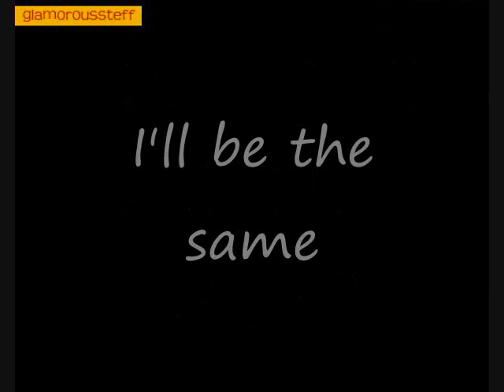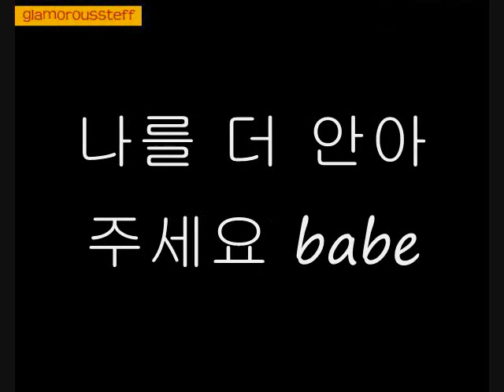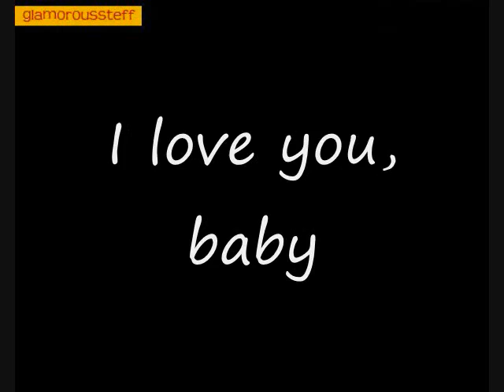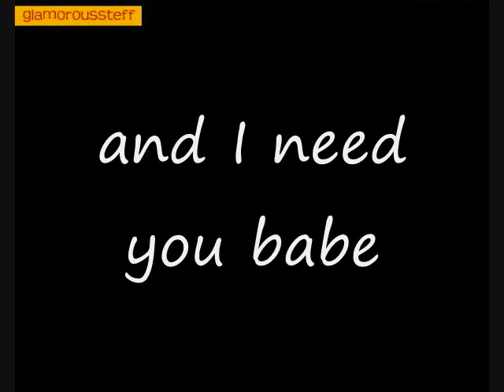Wonder girls - This Time w/ korean lyrics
Wonder Girls' song "This Time" With korean lyrics.

Thanks To Candygirl1110!
you're awesome ^^